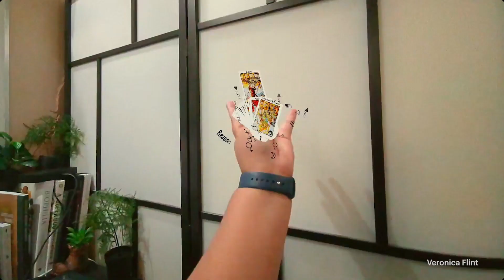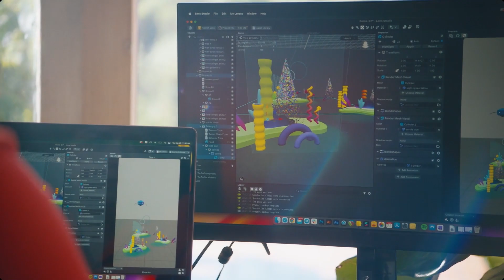What Developers Are Making With Snapchat's Spectacles AR Glasses